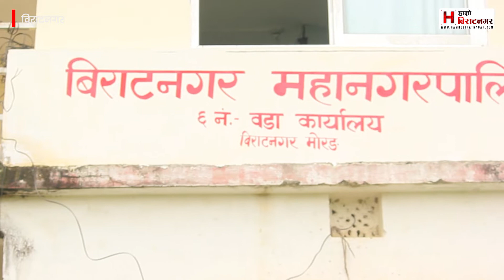My services are always for Public not me - Akshya Sahani |वडा अध्यक्ष भष्ट्राचार नियन्त्रण कार्य